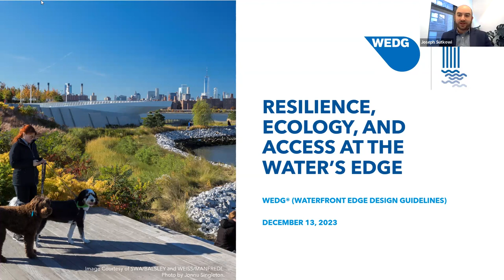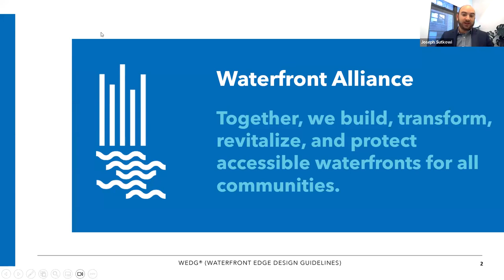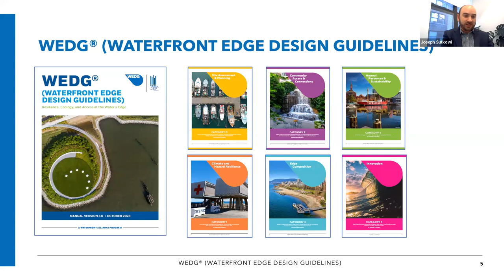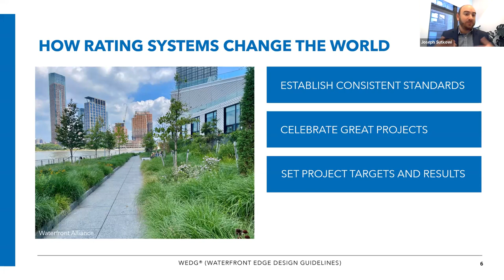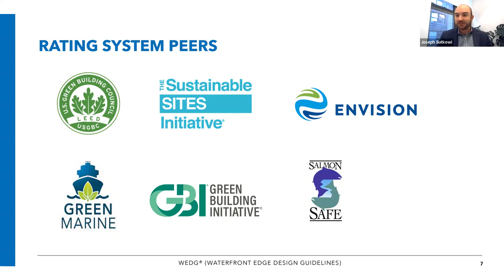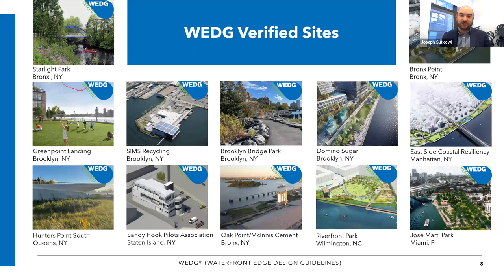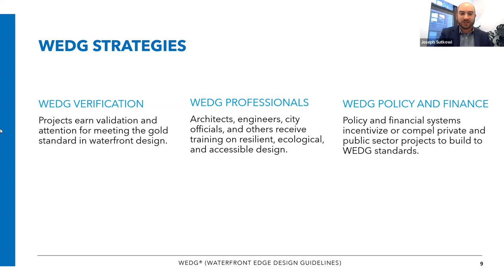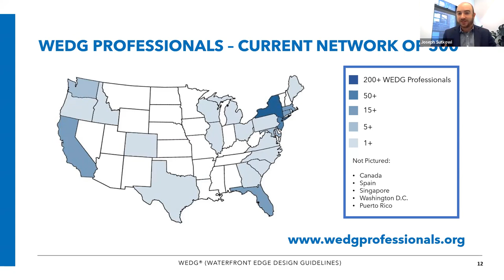12/13/23 Webinar: A Nationally Applicable Standard for Excellence in Waterfront Design: WEDG® V 3.0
Recording of a Webinar hosted by Waterfront Alliance on December 13, 2023.

As the impacts of climate change intensify throughout the nation, communities must protect and enhance all waterfronts for generations to come.

As this challenge grows, strong tools are needed to guide the way. The strongest tool in the nation for incentivizing excellence in waterfront design is WEDG® (Waterfront Edge Design Guidelines).

On October 23, Waterfront Alliance released the newest version of WEDG, which will expand applicability of the guidelines to include all forms of waterfronts—from coastal to freshwater systems, waterways, and shorelines—expanding expectations on what it means to meet the gold standard for waterfront development.

Launched in 2015, WEDG has been consulted thousands of times on coastal waterfront projects throughout the United States.

Join Kaleen Juarez, Senior Associate at SCAPE, and Waterfront Alliance staff for a special conversation on WEDG Version 3.0.